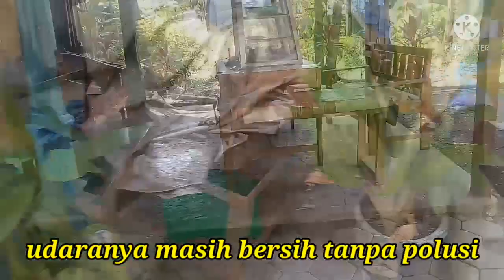menunggu pertemuan Melvin tenggara dan Natasha wilona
sembari menunggu pertemuan melvin tenggara dan natasha wilona, deddi channel mengucapkan terima kasih para penonton setia

melvintenggara natashawilona(DEDDICHANNEL) Selamat datang di chanel deddi chanel, chanel ini akan membahas seputar kehidupan artis indonesia.

Seperti, natasha wilona dan verrel bramasta, bramasta dan ranti maria, natasha wilona dan melvin tenggara, melvi tenggara dan natasha wilona, natasha wilona dan verrel bramasta,

Mulai dari update status hingga vlog di youtube mereka semua, akan Kami Kabarkan ke kalian semua.

Di kemas dengan gaya yang menarik dan enak di tonton.

Ayo buktikan cinta kalian dengan klik link di bawah ini.

Buat yang belum nonton silahkan klik playlist di bawah ini untuk update infonya.

MELVIN DAN WILONA ⏬

bagi yang mau bekerjasama silahkan hubungi: WA:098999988

Saya ucapkan terima kasih buat yang sudah setia nonton video-video dari chanel ini.

purpose such as Education, News Report,
intornratation ate.